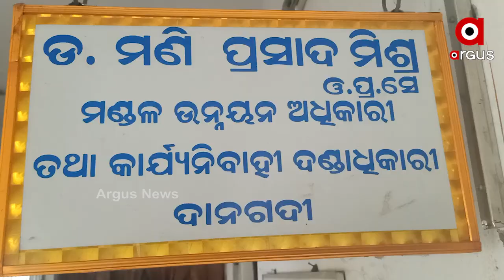ଦିବ୍ୟାଙ୍ଗ ବୃଦ୍ଧାଙ୍କ ପାଇଁ ସରକାରୀ ଯୋଜନା ସାତସପନ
ଦିବ୍ୟାଙ୍ଗ ବୃଦ୍ଧାଙ୍କ ପାଇଁ ସରକାରୀ ଯୋଜନା ସାତସପନ । ସରକାର ଯୋଗାଇ ଛନ୍ତି ବିଭିନ୍ନ ଯୋଜନା ହେଲେ ଯାଜପୁର ଦାନଗଦି ବ୍ଲକ ଅନ୍ତର୍ଗତ ବାଙ୍ଗରକୋଟା  ଗାଁର ବିଧବା ନିରାଶ୍ରୟ ବୁଦ୍ଧା ତୁଳସୀ ପାତ୍ରଙ୍କ ପାଇଁ ଏହାର ବ୍ୟତିକ୍ରମ ଦେଖିବାକୁ ମିଳିଛି ...
ଅଧିକ ଖବର ପାଇଁ ଡ଼ାଉନଲୋଡ କରନ୍ତୁ “Argus News” ଆପ୍